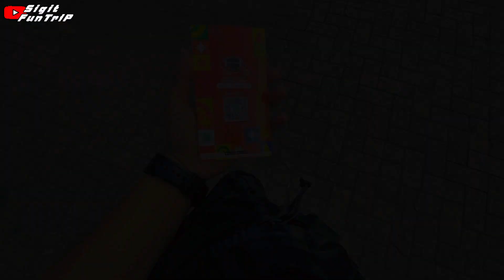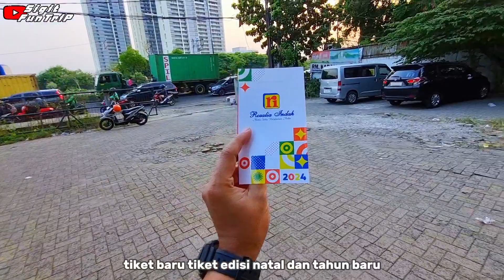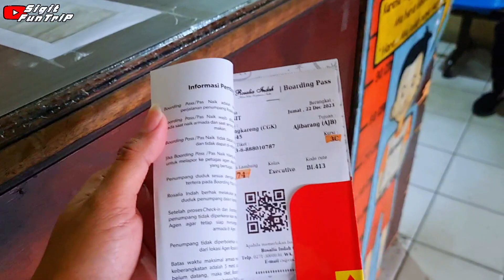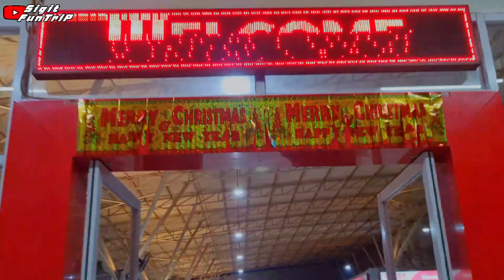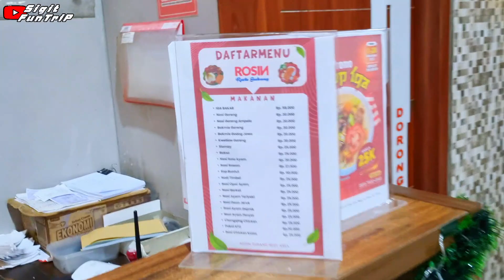BEGINI TERNYATA FASILITAS BUS ROSALIAINDAH WONOSOBO 😱 TRIP ROSALIAINDAH 374 EXECUTIVEPLUS 🔥 22/12/23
Edisi Spesial Tiket Natal & Tahun Baru - Harga Naik 20 Ribu
Naik dari Agen Cengkareng (Pesakih) DaanMogot JakartaBarat
Jum'at Sore 22 Desember 2023

Kode Bus BI 413 ( Bitung Wonosobo)
Pemesanan Tiket Rosalia Indah Via Aplikasi Online Maupun Offline langsung di Agen

Info No HP Agen Rosalia Indah Cengkareng (Pesakih)
: 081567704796 ( Petugas Loket Agen Mas Yudha & Mbak Rena )

Rosalia Indah Tujuan Wonosobo Tersedia Pemberangkatan Pagi & Petang
Harga Tiket (Hari Biasa) Full Trip Jakarta-Wonosobo 170 Ribu
Nataru Naik 20 Ribu jadi 190 Ribu

Bumiayu , Ajibarang , Purwokerto Hari Biasa : 160 Ribu
Nataru Naik 20 Ribu jadi 180 Ribu

Fasilitas : Legrest , Bantal , Selimut , Toilet
Dapat Air Mineral 600ml & Free Service Makan 1x

Tetap Jaga Barang Bawaan Anda Selama Perjalanan 😊